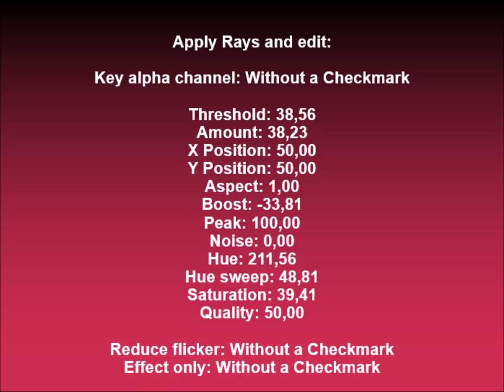How to make SpectraUJVLTCM3388Power on Sony Vegas (FOR REAL THIS TIME)